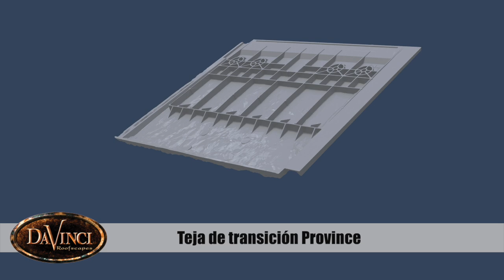Province Slate Flashing Installation - Spanish